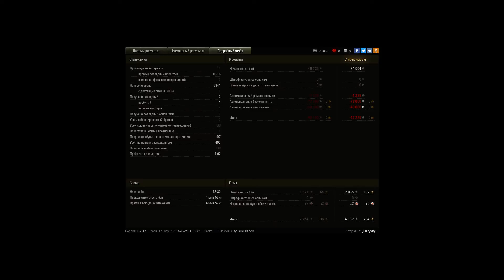M46 Patton, Утёс, Стандартный бой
Игрок: _FierySky